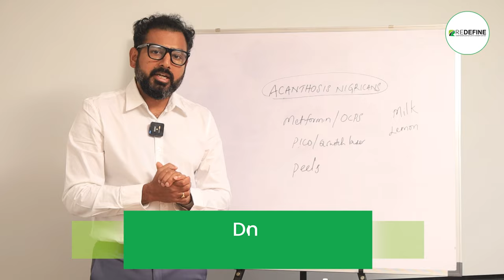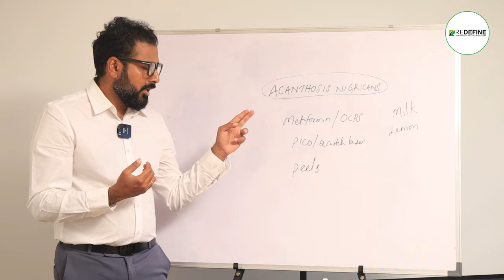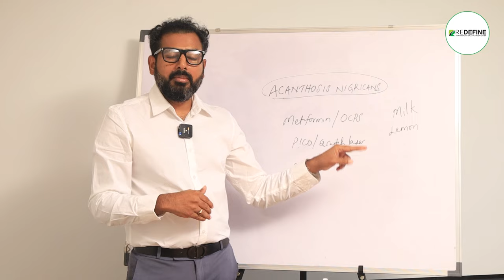Causes and Treatment of Acanthosis Nigricans || Home Remedies for Pigmentation || ReDefine Channel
Causes and Treatment of Acanthosis Nigricans || Home Remedies for Pigmentation || Pigmentation on Forehead || ReDefine Channel

Address:
Kothapet:
3rd Floor, Axis Bank Building, Beside OMNI Hospital,

Gachibowli:
3rd Floor, Millennium Square, Above Ratnadeep Supermarket,

Kukatpally:
1st Floor, Kapil Complex, 21/A, Vasanth Nagar Road, KPHP Phase 6, Kukatpally, Hyderabad, Telangana 500072